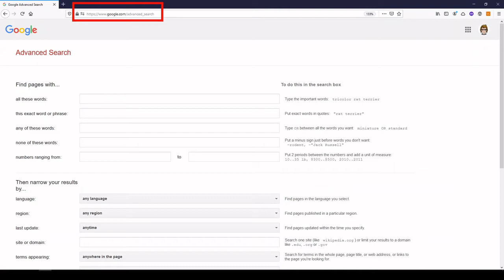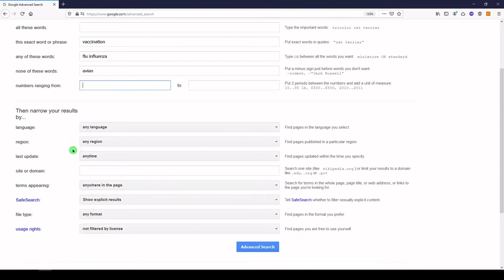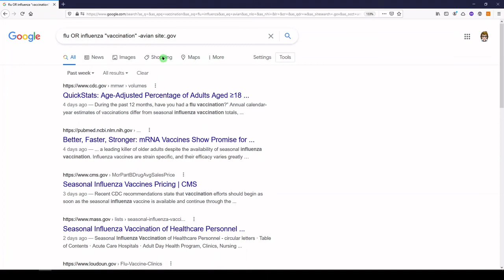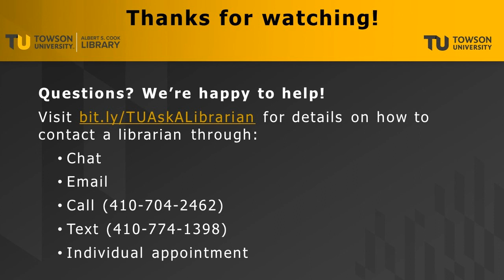Google Advanced Search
Table of Contents:
0:15 = Navigate to Google Scholar
0:34 = "All of these words"
0:40 = "This exact word or phrase"
0:50 = "Any of these words"
1:12 = "None of these words"
1:30 = Narrow by language and region
1:38 = Narrow by last update
1:49 = Narrow by site or domain
2:15 = View search results
2:20 = Modify search to show only news
2:33 = Modify publication date
2:42 = Order results by date
2:57 = Ask questions by contacting a librarian

This brief video demonstrates how to use Google Advanced Search to find targeted information on the web.